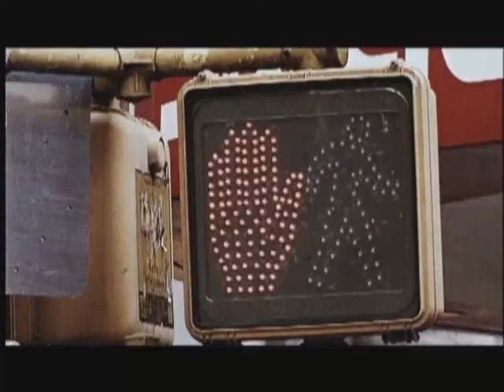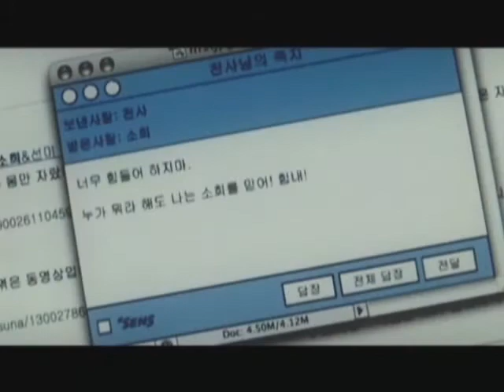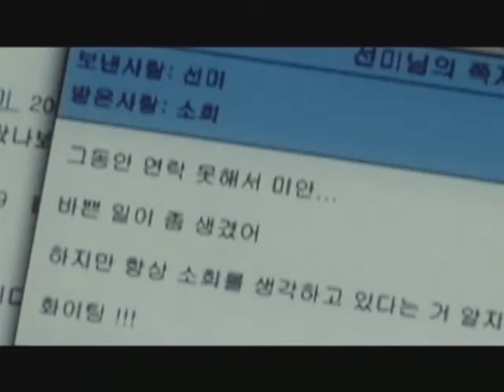[Star!U] Wishing On a Star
The 3rd track in Star!U's second single, Nobody. This special track marks the debut of Star!U's newest gen 2 members: Zoey, Sachiko, Catanaition, and Rae. Zoey, Sachiko, and Catanaition are all members of J-unior SWEET, while Rae is a new addition to Totally Up! Project. This track only features gen 2 of Star!U.

Song: Wishing on a Star
Group: Star!U
Cast:
Yoobin: Catanaition
SunMi: Zoey
SunYe: Zoey/Catanaition/Sachiko
YeEun: Rae

Audio Mixer: Eva
Video Mixer: Purply